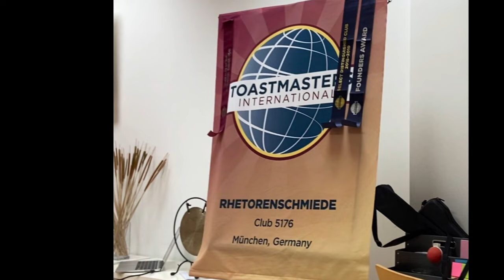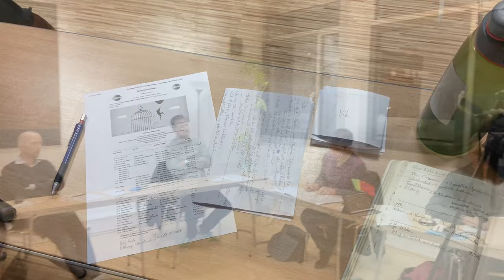Lernen Sie D95 Bayern kennen | Adventskalender - Tag 8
Rhetorenschmiede
Club Number 5176  Area 3, Division D

Rhetorenschmiede – wo der Name Programm ist
Reden vor Publikum halten. Ideen überzeugend präsentieren. Lampenfieber bekämpfen. Mit netten Leuten üben. Über 20 Jahre Erfahrung zeichnen uns aus, indem wir uns gegenseitig unterstützen, voneinander und miteinander lernen. In entspannter, positiver Atmosphäre dürfen die Mitglieder experimentieren und Fehler machen. Zugleich werden ihre Projekte konstruktiv und detailliert von der Gruppe bewertet.

Das sind beste Voraussetzungen, um Selbstsicherheit aufzubauen und vor Publikum zu überzeugen. Ein angenehmer Nebeneffekt ist das Kennenlernen von Menschen, die sich in ihrer Erfahrung, ihrer Ausbildung und ihren Ansichten gewaltig voneinander unterscheiden und trotzdem tolerant und freundschaftlich miteinander umgehen.
Sei dabei!